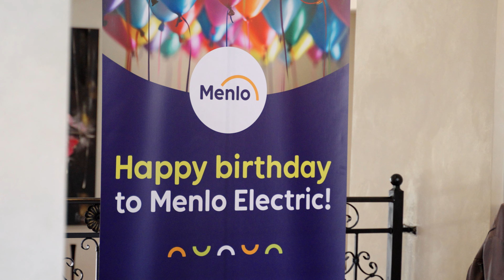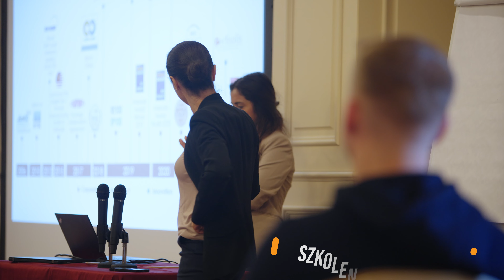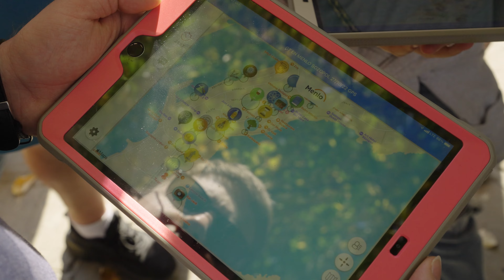Drugie urodziny Menlo Electric 🎂 | Burgas, Bułgaria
🤝🏻 Team Building
🎓 Szkolenie MBTI
📈 Podsumowanie wyników Menlo
🔧 Szkolenia techniczne
🏆 Nagrody dla najlepszych pracowników
🏴‍☠️ Gra miejska